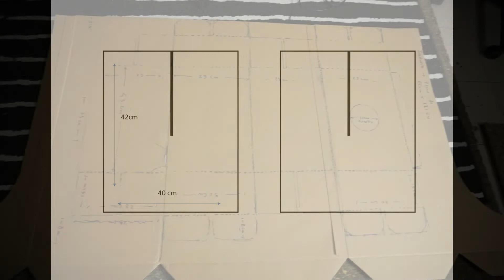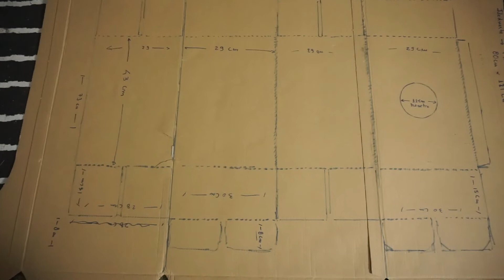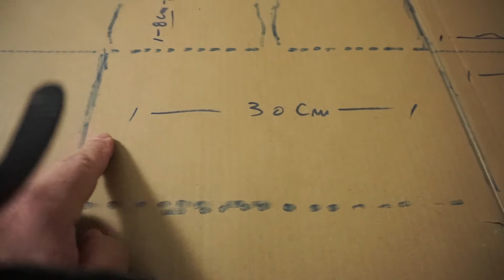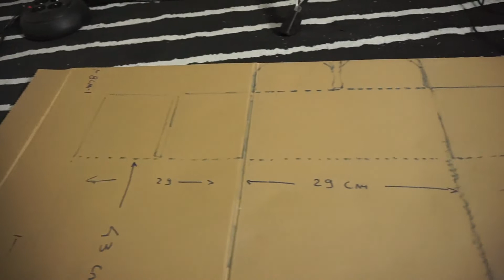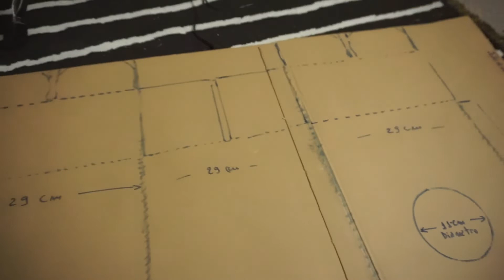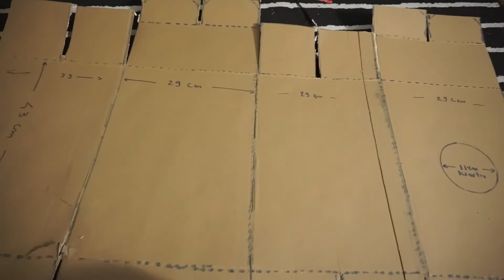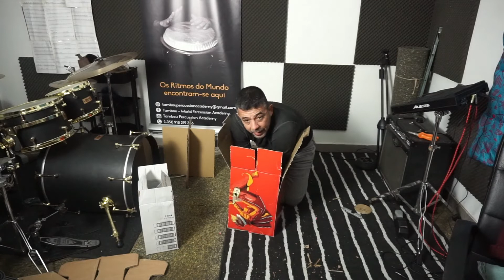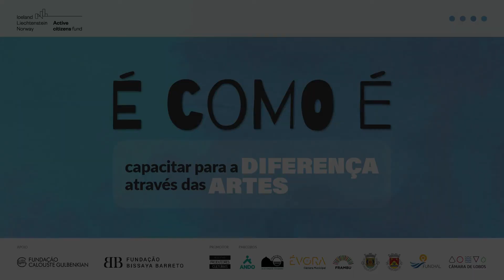"Cajon" feito de papelão.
Dirigido as escolas e professores com o intuito de contribuir as aulas de musica e apoiar o ensino das artes para todos sem exceções.

Proposta de construção de um "Cajon" de papelão.

Dirigido a pessoas de qualquer edad, principalmente crianças, com ou sem conhecimentos de musica.

O propósito  deste video é: fomentar a curiosidade por outras musicas, desenvolver a motivação própria a partir da aquisição  de competencias, na criação do proprio instrumento, alertar para a utilização de materiais ecológicos . E explicar de forma simplificada como fazer um Cajon de papelão, em alternativa a comprar um Cajon, normal ou professional, e assumir uma despesa antes de saber se é este instrumento é o que realmente quero comprar.

Existem varias marcas neste momento a fabricar estes cajones de papelão e também pode ser uma alternativa se não tiverem tempo. Deixo aqui o link de uma loja em Alemanha onde se pode encomendar.
Em Lisboa , ainda não conheço nenhuma loja que tenha este produto.
Qualquer duvida podem perguntar nos comentarios.